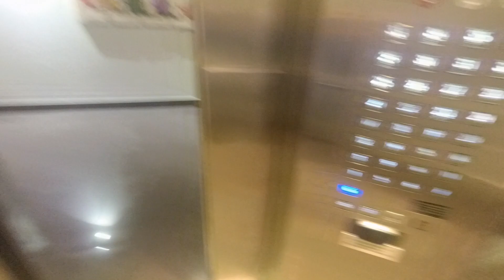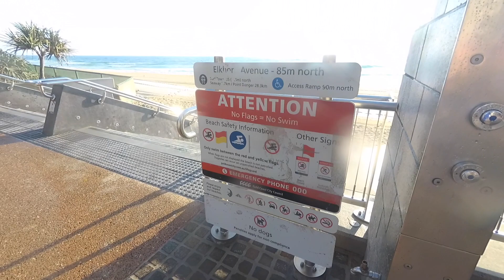Surfers Paradise, Gold Coast - Australia Vlog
Explore Surfers Paradise Beach, Gold Coast. Swimming at the beach in the morning. Is there really a shark? is it dangerous?

DM: @kevinkennedykie